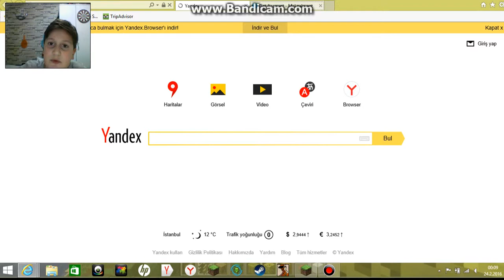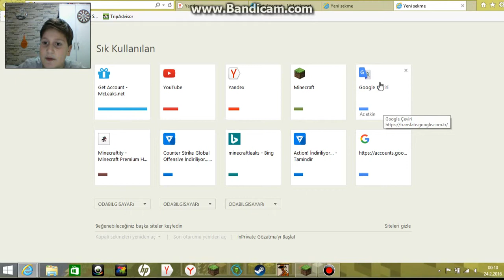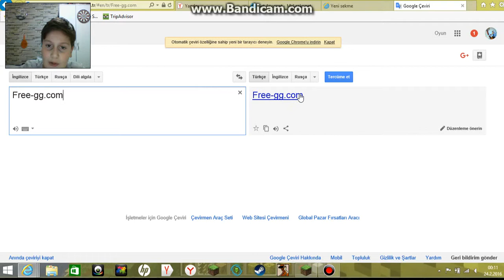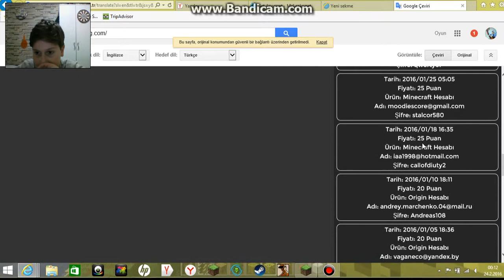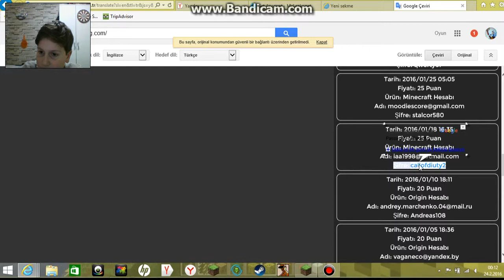badava piremium veren siteler-2 tane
arkadaşlar fre-gg'de translate yani Google çeviriye girip bu linki yazın sonra size zaten Türkçe kısmında link çıkacak ona girin biraz aşağı gittiğinizde orada piremium hesaplar olacak

Bu arada videomu beğenrseniz benim olan Premium vereceği
Arkadaşlar içinizde şüphe kalmasın benim aldığım hesaplar 9.90tl onunda linki aşağıda orada 3 pake var 1.si demir paket
2.si altın paket
3.sü elmas paket bu linte aşağıda

arkadaşlar mobil ödeme ve paypal kartıyla ödeme var mobil ödeme şu şekilde

hattınıza 10 tl yükleyin daha doğrusu kaç paralık paket alacaksanız okadar hattınıza para yükleyin sonra telefonunuza mesaj gelecek ona evet diyin 5tane Premium hsap alabilirsiniz ne yazıkki

DEMİR PAKKETE şifre ve kostüm değiştirilmiyor
diğerlerinde serbest yani değiştirebilirsiniz